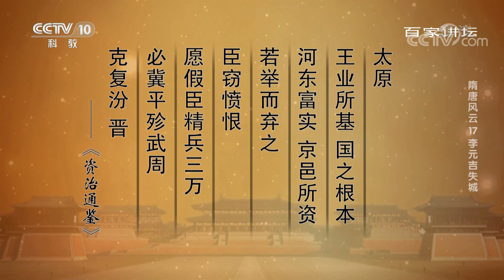[百家讲坛]李世民带兵出击刘武周| CCTV百家讲坛官方频道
李世民带兵出击刘武周。